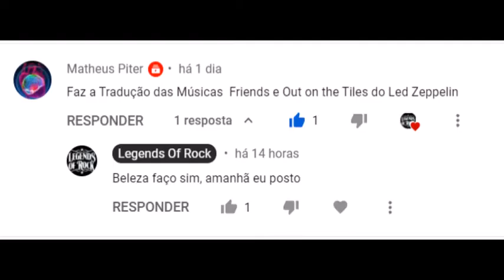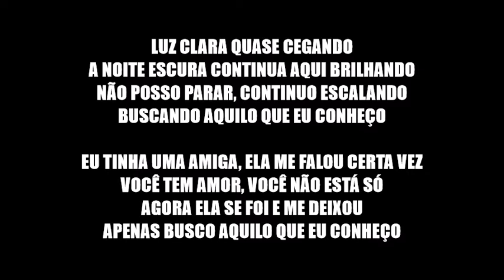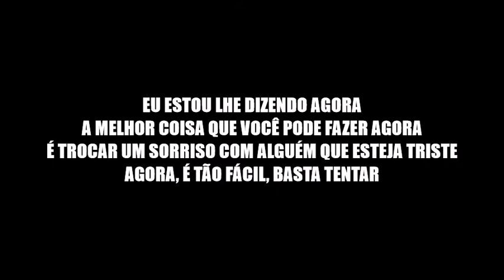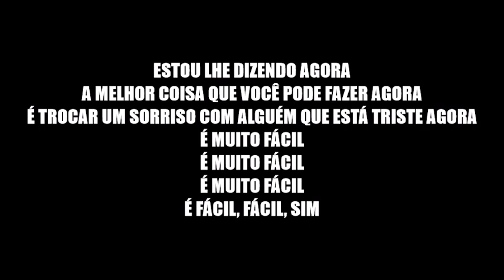Friends - Led Zeppelin (Legendado PT BR)